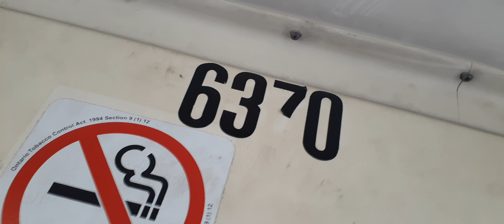Times running up riding on OC 2008 D60LF #6370 route 11 Laurier 5/17/2022